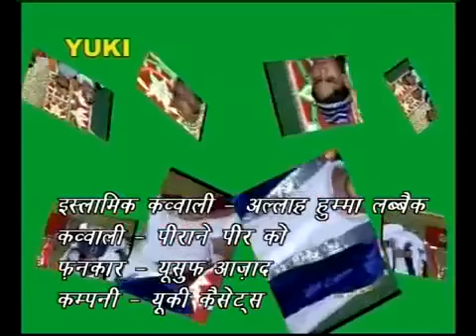बगदाद वाले हजरते पीराने पीर को | Bgadad Wale Perane Peer Ko | Yusuf Azad | HD- Vidio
Song: Bgadad Wale Perane Peer Ko
Singer: Yusuf Azad
Album: Allah Humma Labbek
Producers: Amresh Bahadur .Ramit Mathur
Label: Yuki